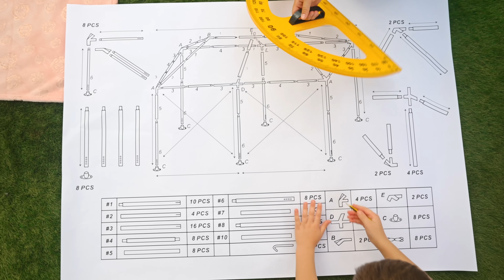Диана и Рома История про Взаимопомощь - Девочки VS Мальчики Челлендж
Диана и Рома пригласили друзей в гости. Девочки и мальчики играют отдельно и не особо общаются между собой. Но потом ребята понимают, что во многих ситуациях им друг без друга не обойтись.

@dianaandromaru Диана и Рома на русском